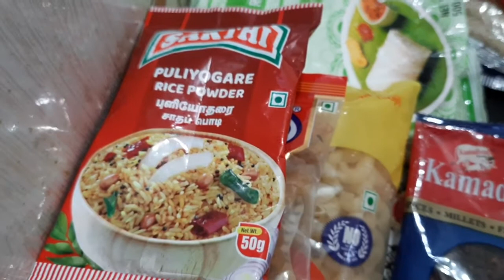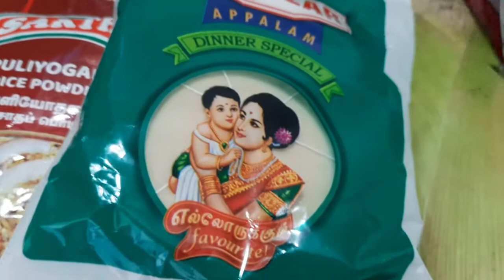My Groceries Purchase today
After 5 months happy to go and purchase